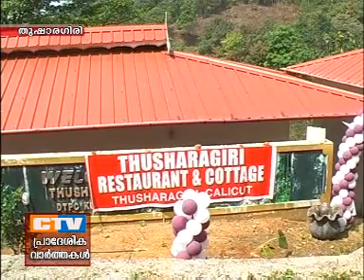CTV NEWS 21 1 2013 THUSHARAGIRI